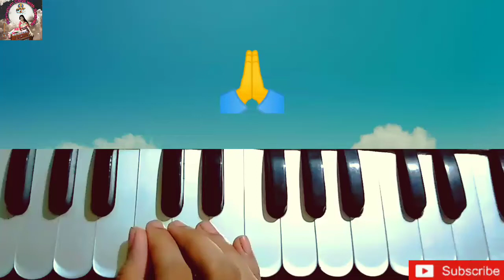Hare Krishna Hare Krishna | হরে কৃষ্ণ হরে কৃষ্ণ | Kafi Raag | Harmonium Tutorial | Easy Swaralipi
Harmoniumclasswithsunanda চ্যানেলটি ভালো লাগলে 👍 করবেন সাথে বেশি বেশি Share করবেন এবং Comment 💬 এর মাধ্যমে জানাবেন আপনাদের মতামত যদি কোনো গানের বিষয়ে কোনো প্রশ্ন থাকে তাহলে অবশ্যই আপনারা আমাকে জানাবেন আমি আপনাদের যথার্থ সাহায্য করবো। Please Please 🙏 আমাদের চ্যানেলটি Subscribe করে পাশে থাকা বেল আইকনটি 🔔 On করে রাখবেন যাতে আগামী দিনের নিত্যনতুন গানের টিউটোরিয়ালের সাথে সাথে গুরুত্বপূর্ণ টিপস আপনাদের কাছে দ্রুত পৌঁছে যেতে পারে Notification এর মাধ্যমে।

              😊 Hi I Am Sunanda 😊

১. আহিড় ভৈরব রাগে হরিনাম সংকীর্তন

1. মুরলী কাঁদে

2. শ্যাম সুন্দর গিরিধারী

3. এখনো সে বৃন্দাবনে

4. বৃষ্টি পড়ে টাপুর টুপুর

5. Dola Re Dola Re

6. শুধু তোমারই জন্যে

7. ঢাক বাজা কাসঁর বাজা ✨✨✨✨✨✨

8. বাংলা আমার সর্ষে ইলিশ

9. যে জন প্রেমের ভাব জানে না

10. ঝুনঝুন ময়না নাচো না

Kafi Raag
কাফী রাগ
Harmonium Tutorial
Harmonium Class